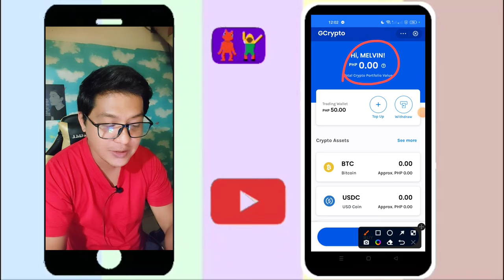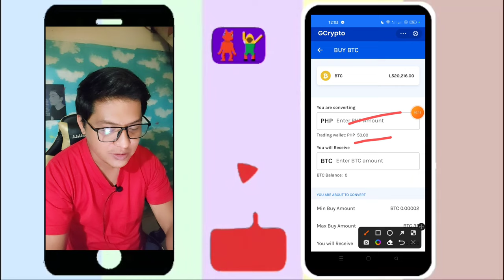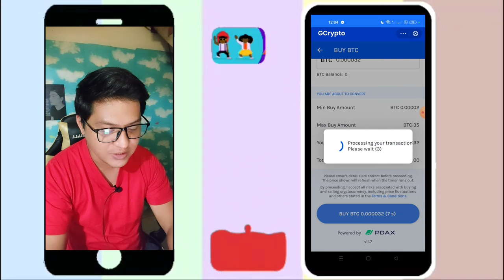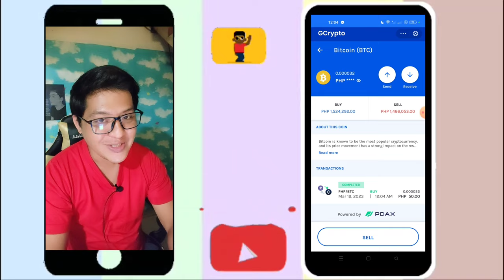Gcash Crypto trading | how to buy on Gcash Crypto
how to register on gcash crypto

paano mag invest sa gcash
How to Register
Read and agree to the following.
Tap View All and find the GCrypto logo.
Tap Get Started.
Enter Code.
Agree to share data.
Input User Profile, Investment Experience, and Financial Goals.

What is a Cryptocurrency?
A cryptocurrency is a digital currency designed to be a medium of exchange that does not rely on any central authority. Cryptocurrencies are:

Decentralized - They do not have one point of control, giving everyone equal opportunity to participate in the world of Web3

Secure - They don’t have one point of failure, and are based on cryptography, making them more secure than traditional currencies - preventing counterfeiting, hacking, and double-spending.

Efficient - They can be sent to anyone, anywhere, at any time for a fraction of the cost of traditional fund transfers.